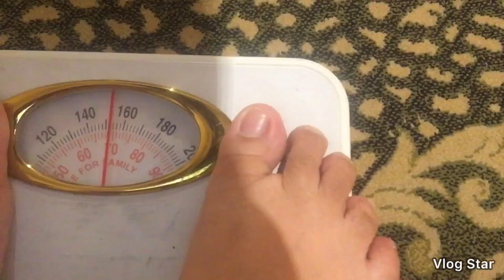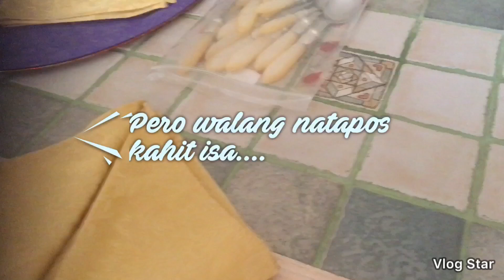Ramadan day 6 - Nag LCIF & day 7 Alang natapos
Hello guys here i am again another day of my life being an ofw...God bless us all. Spread love,love,love